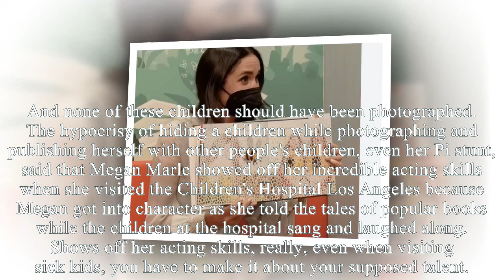Keanu Reeves Exposed Meg PR Stunt At La Children’s Hospital: She Doesn't Care Ab Kids, Just Photo-op